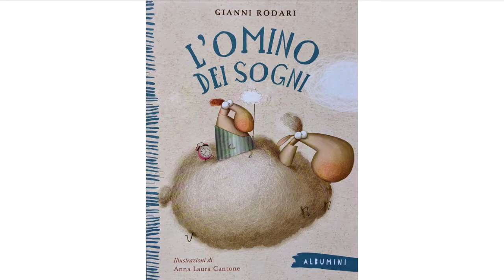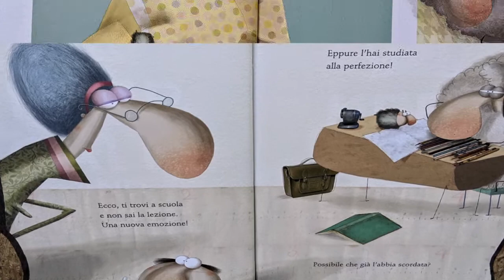Omaggio Rodari - Morena legge "L'omino dei sogni"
Dal Circolo LaAV di Versilia una lettura dedicata a Gianni Rodari, in occasione dell'11 giornata Nazionale LaAV